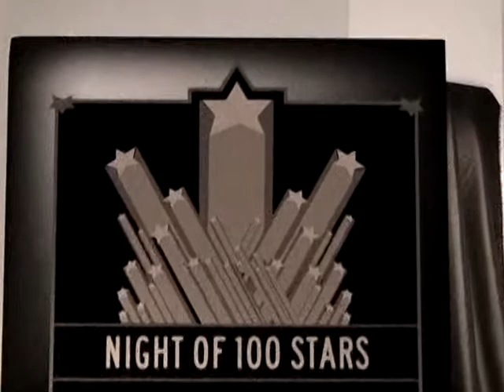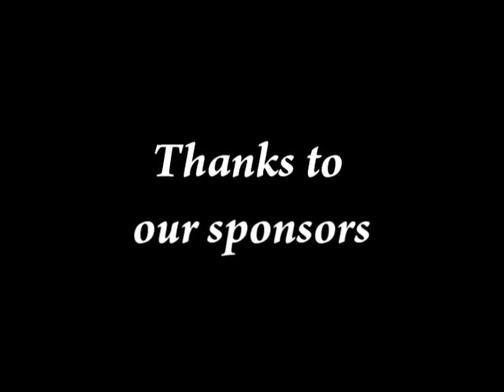DuSable Museums/ Night of 100 Stars 2011 Interview Uncle George, Herb Kent & Valerie Warner Part 5